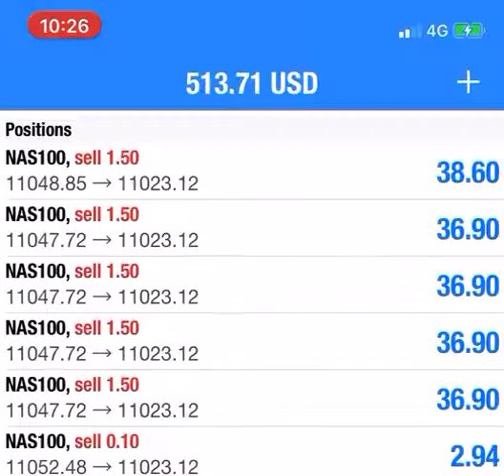Forex Financial FREEDOM